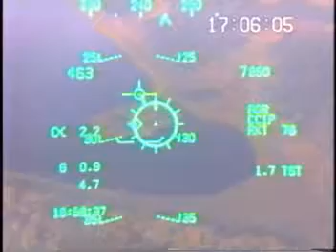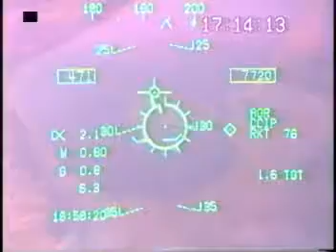rockets super-salvo!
Last chance for the mighty CRV-7 - a 4-ball super-salvo'ing a few of those rockets on the range...sweetness.